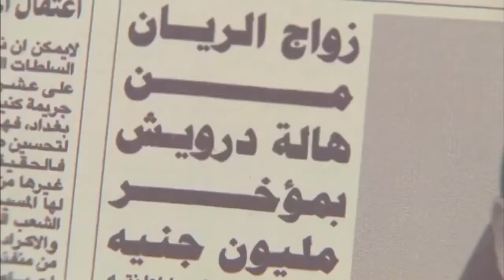حصريا مسلسل بطن الحوت - الحلقه التاسعه والعشرون - بطوله باسم سمره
تدور الأحداث حول رجل يعمل في صناعة الفخار، ثم يضطر بطريقة ما للتعاون مع الجماعات السلفية المتطرفة ويدخل في عدة صراعات وتتصاعد الأحداث.

إخراج : أحمد فوزي صالح
تأليف : أحمد فوزي صالح

بطن_الحوت حصريا مسلسل بطن الحوت - الحلقه العاشرة- بطوله باسم سمره

خالد صالح: أحمد الريان
باسم سمرة: فتحي الريان
صلاح عبد الله: توفيق الريان
أحمد صفوت: محمد الريان
ريهام عبد الغفور: بدرية
درة: سميحة
فيلم ظاظا | بطولة هاني رمزي - هند صبري